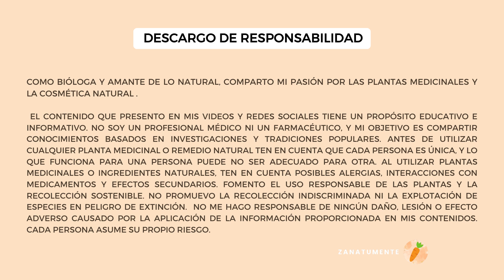⚠️Todo lo que Necesitas Saber sobre la HIEDRA, ¿Es TÓXICA?: Propiedades y Precauciones 🌿​🍃​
Hiedra (Hedera helix)  🌿​🍃​

✔️Relacionada con algunas leyendas de que alejaban los malos espíritus, entre otros simbolos.

✔️Conocida por formar parte de jarabes expectorantes naturales.

✔️Pero, ¿no es tóxica internamente? Hablaremos de esto y más.

✔️Y con muchas aplicaciones externas y en cosmética.

-Jarabe para la Tos de Hoja de Hiedra con Tomillo
-JARABE EXTRACTO HIEDRA

🚨​🛒​¡NO DUDES EN PASARTE A VER NUESTRA TIENDA ONLINE!